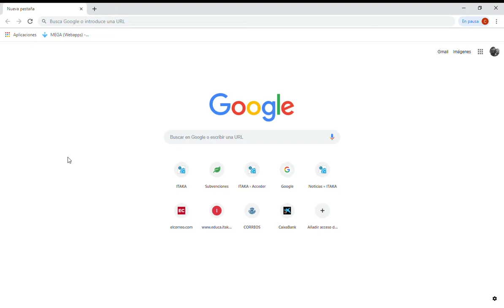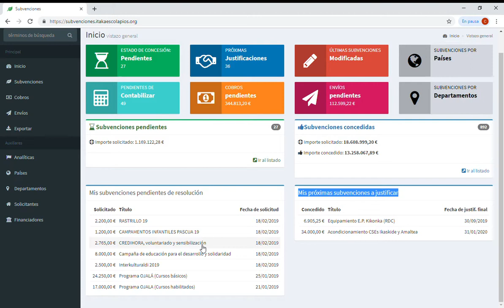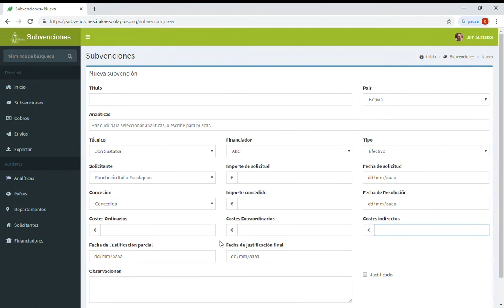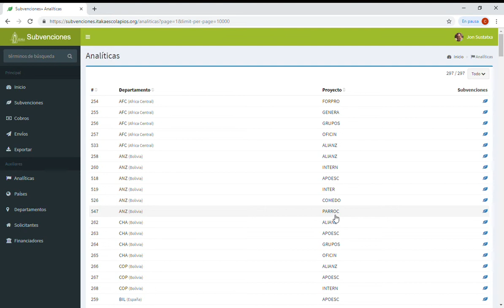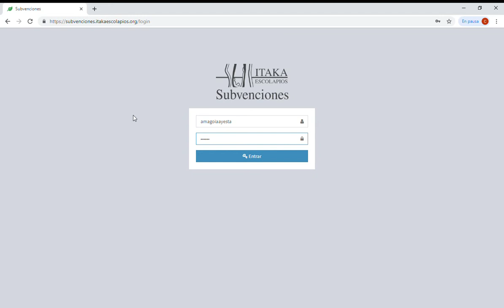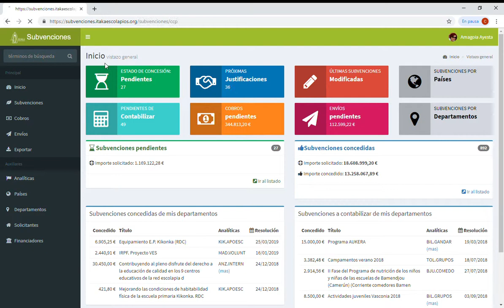Tutorial programa subvenciones